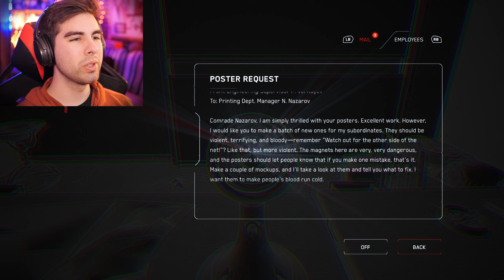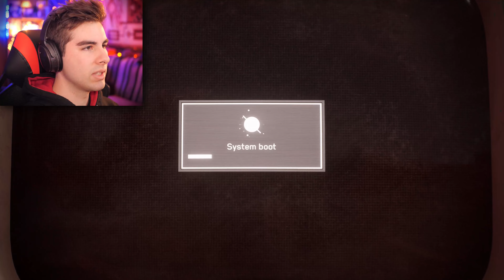Atomic Heart | Ep 19 | A Robot With A Soul?